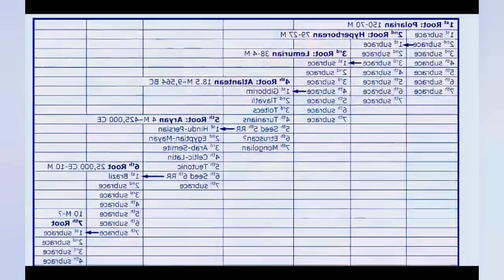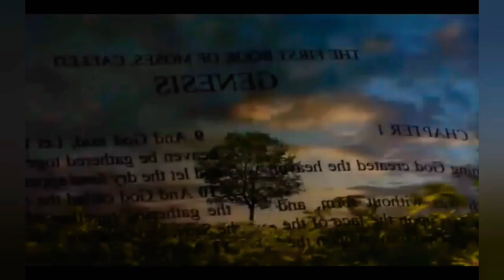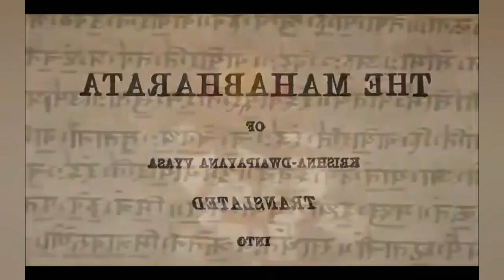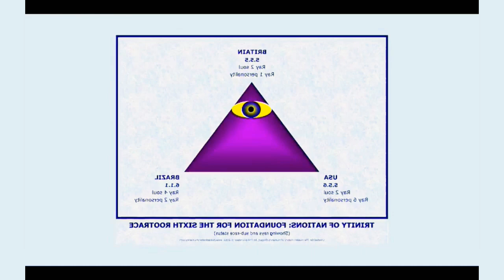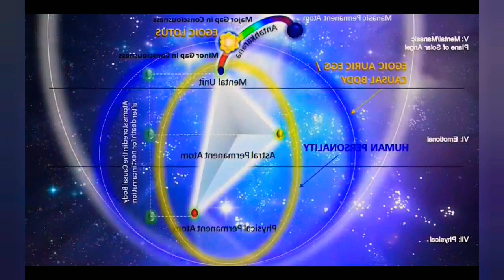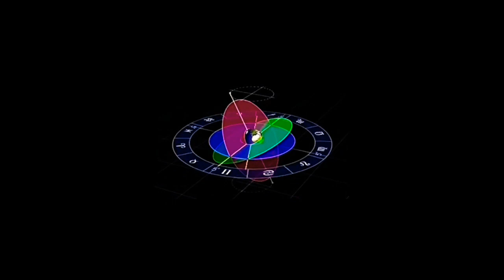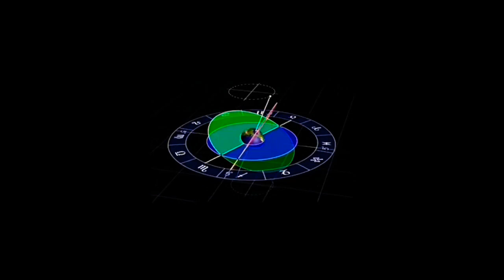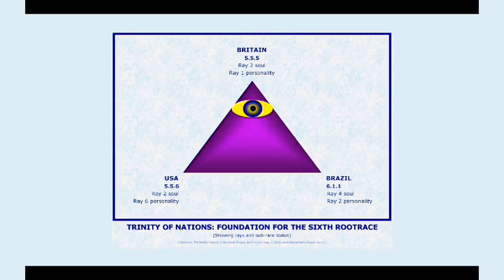AGE OF AQUARIUS... THE HIDDEN HISTORY 0F HUMANITY!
THE  HIDDEN  HISTORY  OF  HUMANITY

Videos, books, essays and articles on Esoteric History by Phillip Lindsay.
Cycles and astrology, rootraces and the evolution of human consciousness.

 Videos
Phillip Lindsay’s YouTube channel – All videos and foreign subtitles.
The Hidden History of Humanity (video preview 10′)
The Hidden History of Humanity (video preview 18′)
The Hidden History of Humanity 2 hrs. 37′ Full documentary. (Released on YouTube August 20, 2017.)

Books
Unveiling Genesis: Mysteries of the Rootraces and Cycles (Released Nov. 2017.)
The Hidden History of Humanity (Description, preface, reviews and contents.)

Articles and Essays
TIME & HISTORY: Re-Establishing Esoteric Chronology in World History  (German version)   (Italian version)
Introduction to the Sources of Esoteric History  (German version)
A Brief Esoteric History: Evolution of the Rootraces  (German version)

World Historical Overview: Cambodia, Angkor Wat  (German version)
The Fifth Rootrace and Aquarius. The Coming Sixth Rootrace in South America  (German version)

Shamballa, South America, Sixth Rootrace and the Mayan Calendar. (Pt.1)  (German version)
Shamballa, South America, Sixth Rootrace and the Mayan Calendar. (Pt.2)  (German version)
Shamballa, South America, Sixth Rootrace and the Mayan Calendar. (Pt.3)  (German version)

Misc.
Origins Odyssey Documentary Project for HHH
Funding for The Hidden History of Humanity (HHH) Project
Origins Odyssey Travel Diaries